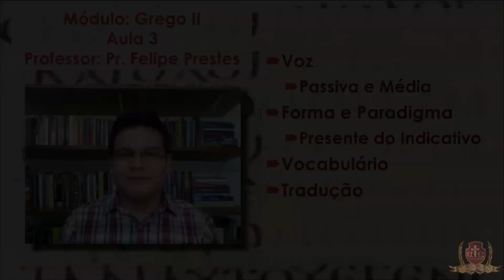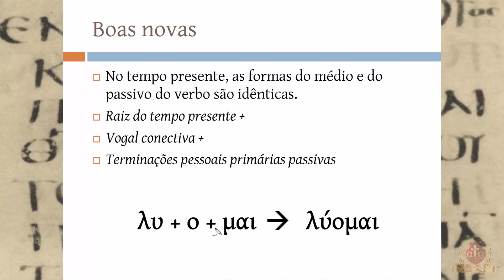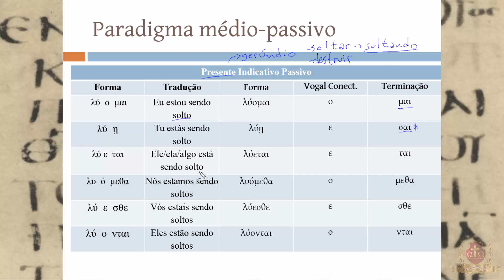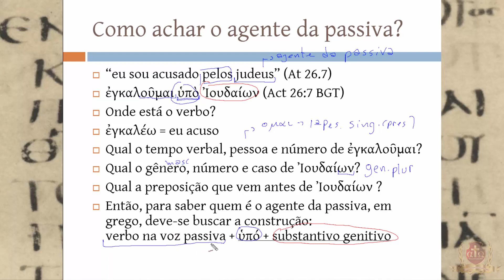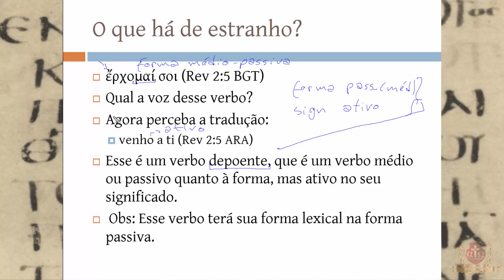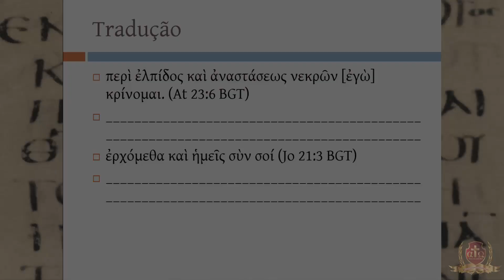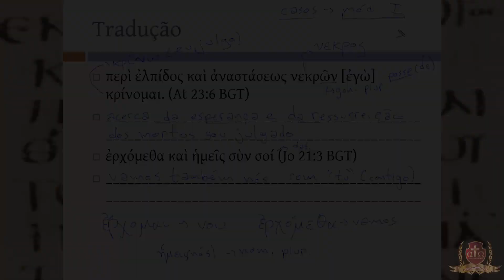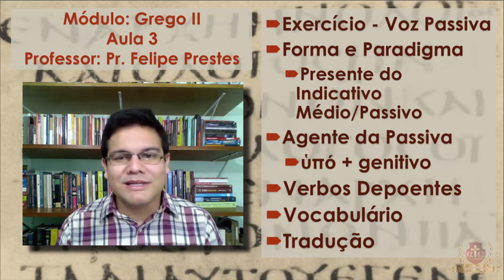018- Grego Instrumental II -Aula 3- Felipe Prestes